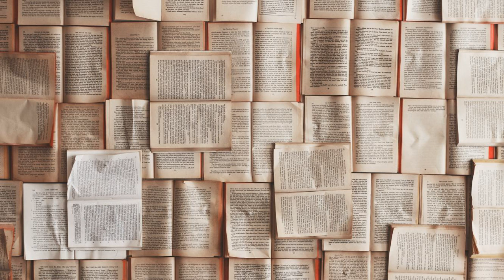Minor Prophets - June 26, 2022